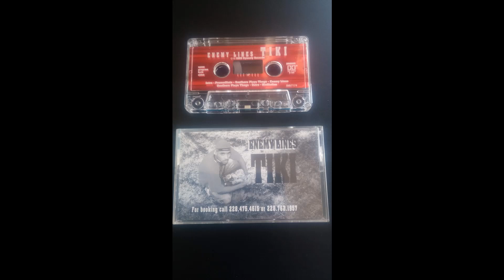Tiki - Southern Playa Thugs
1998 Gulfport, MS